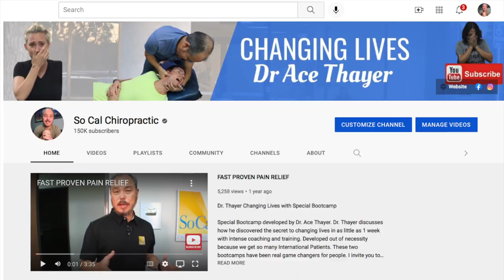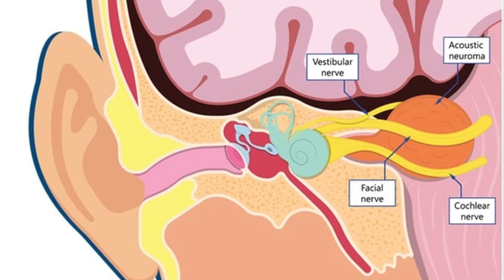Hearing Loss w/ Brain Tumor treated by Chiropractor - Part 3/3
Allen is from Brazil and is a professional Martial Artist. He is a super cool guy and I really liked working with him. Allen has been training his whole life professionally and works on balance every day but after a single neck adjustment was able to achieve better balance then he has had for years. I get excited to see those kinda changes. As for the reason he came to me? Allen presented with Severe Hearing Loss and Significant Tinnitus. He was Diagnosed with a Acoustic Neuroma. Which is a tumor growing in his brain adjacent to his ear. I am showing you this series to show Allen’s journey from No Hearing, Treating his Acoustic Neuroma, to bringing his hearing back. This is quite the journey over many years and I hope you enjoy it. I would be eternally grateful. @SoCalChiropractic
Chapter Links
00:00 Intro
01:10 Martial Arts Mastered
01:28 Treatments Completed to Date
01:51 Testing
02:48 X-rays
03:07 3 Years Later Results
03:17 Before/After 3 Years Later
03:41 Before/After Weight Loss
04:46 The Wife
05:39 The Kids
07:35 Trigger Point Work To Traps
07:56 Shoulder Adjustment
08:07 Thoracic Adjustment
08:21 Ice Sinuses
08:45 Why Sinuses Are Important
09:21 Sinus Treatment
09:57 Knee Treatment